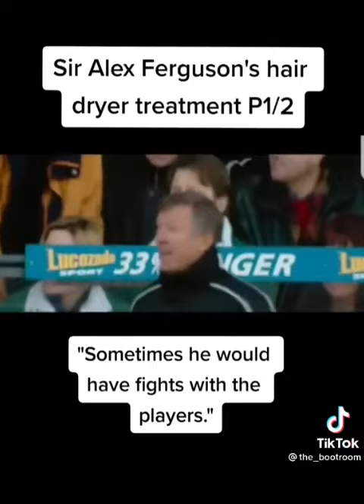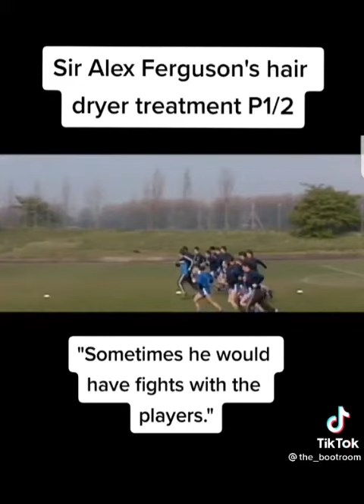Sir Alex Ferguson hair dryer treatment